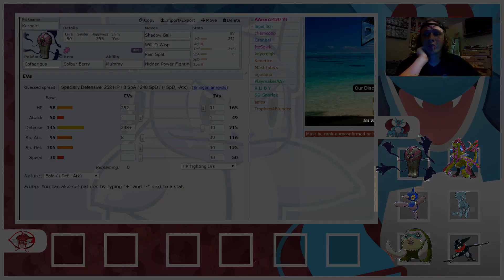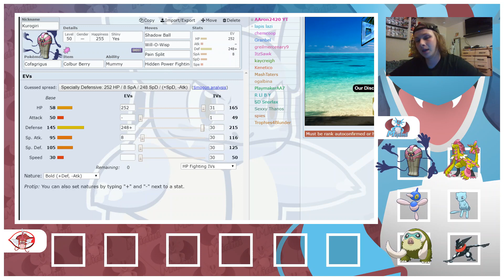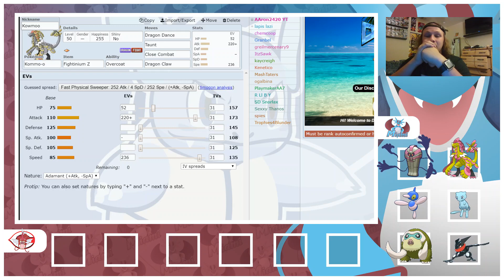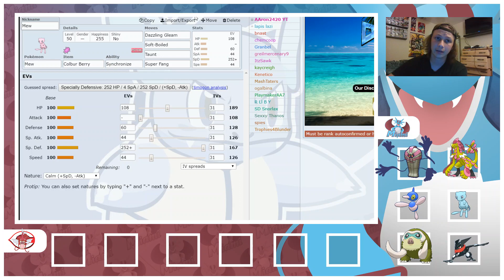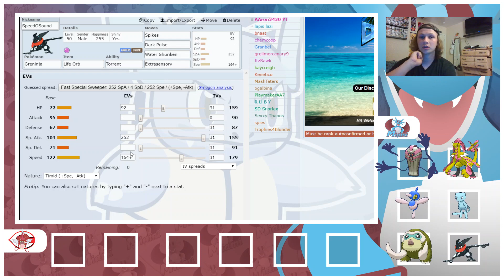Just T-Bolt 4Head // IBL Season 6 Week 1 vs Coquitlam Red Gyarados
Week 1 of IBL Season 6 is here! Can we start off the season with a nice W??

Be sure to drop into the IBL Discord server to support your favorite coaches